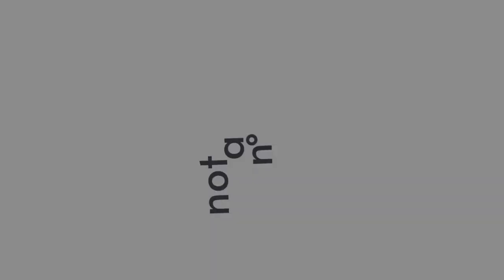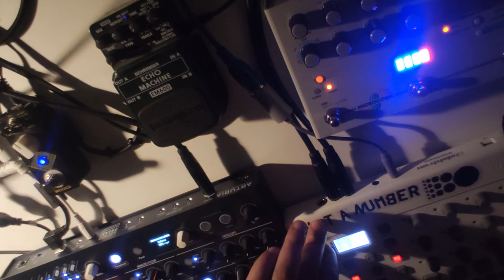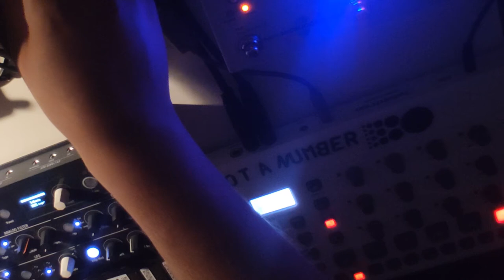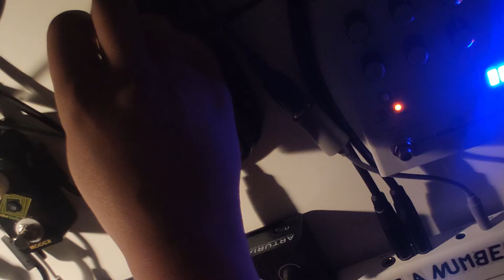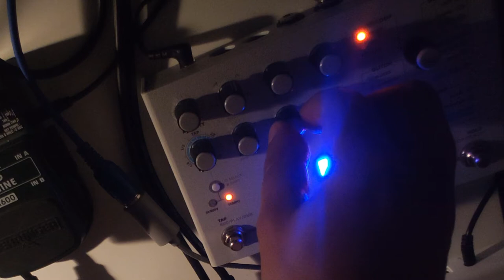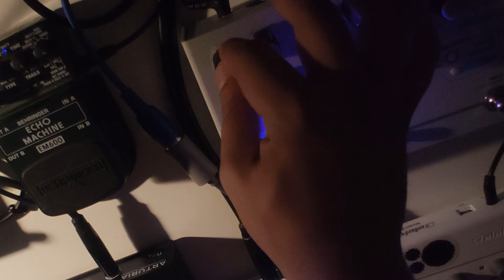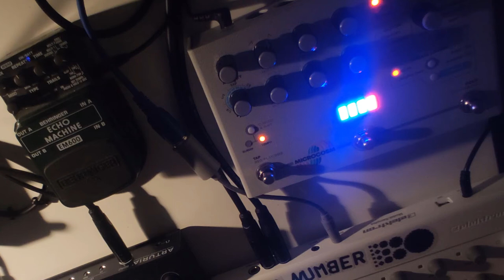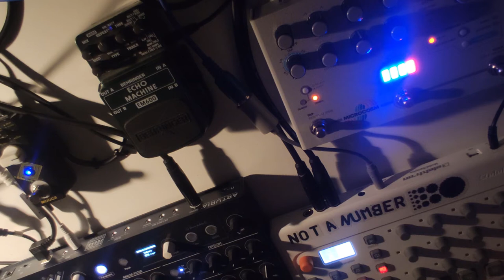Samsara (Not a Number) [EXTENDED 1HR FADE OUT VERSION]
"Samsara" is a piece in progress that is going to be part of my next album. Here you have a video of me performing it live on Elektron Model: Samples, Arturia Microfreak, Hologram Microcosm, Behringer Echo Machine and Mooer EchoVerb. Afterwards I pretty much leave it slowly fading out, changing some parameters from time to time, until it fades out completely (last ~10 minutes of the recording become barely audible).

Hope You like the trip!